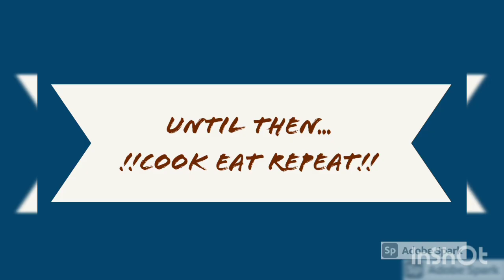Welcome To Indian Apron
I am Ambreen, a resident of Madhya Pradesh.
This channel is all about global food - with a delightful Indian twist!!
Here I will be sharing my way of cooking , baking , grilling , smoking , steaming , braising & microwaving ; everything from preparing to serving.
Hope you enjoy watching my videos as much as I enjoy creating them:)

XOXO
Ambreen